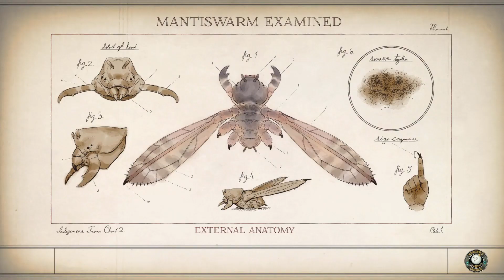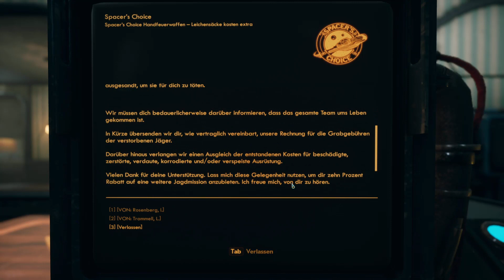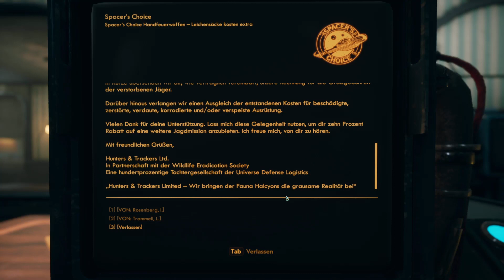The Outer Worlds deutsch Teil 13 - Morgen, jetzt und immerfort Let's Play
Morgen, jetzt und immerfort - The Outer Worlds deutsch - Ein Let's Play von Gwyrr auf der Schwierigkeitsstufe normal Teil 13.

Dringil macht sich auf den Weg zum ehemaligen Gemeindezentrum von Edgewater, in dem sich - wie in allen Gebäuden außerhalb der Stadtmauern - ein Trupp Plünderer niedergelassen hat. Die sind aber schnell erledigt und auch das Innere des großen Gebäudes gesichert. Darin finden sich nicht nur die von Abernathy begehrte Pillendosis sondern auch ein weiterer Band des Maschinenbauhandbuchs sowie ein wertvoll aussehender Säbel. Zurück in Edgewater steht Dringil dann vor der Entscheidung, wem die sichergestellte Arzenei auszuhändigen ist, und entscheidet sich für diejenige Option, die ihm den größeren Rufzuwachs verspricht.

Gwyrr-Questen abgeschlossen:
* Der ängstliche Ingenieur:
 - Maschinenbauhandbuch: Band 1

* Morgen, jetzt und immerfort:
 - Berge die Arzneimittel
 - Liefere die Arzneimittel ab

Gwyrr-Orte besucht:
- Halcyon
- Edgewater

Gwyrr-Gespräche geführt mit:
- Martin Abernathy
- Esther Blaine

Gwyrr-Zeug gefunden (nur besonderes und neues):
- 1 Armreif
- 3 Erste-Hilfe-Zimmer-Schlüssel
- 1 Maschinenbauhandbuch: Band 1
- 1 geographischer Scanner
- 1 antiker Säbel

Wenn Dir The Outer Worlds gefällt, dann kaufe Dir das Spiel bitte im Original, damit Entwickler und Publisher für ihre Mühen belohnt werden!